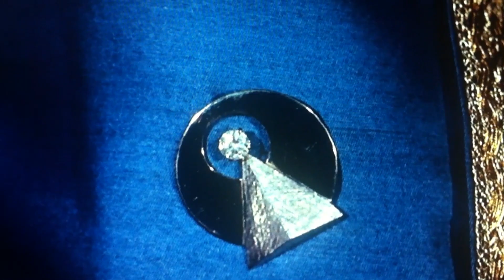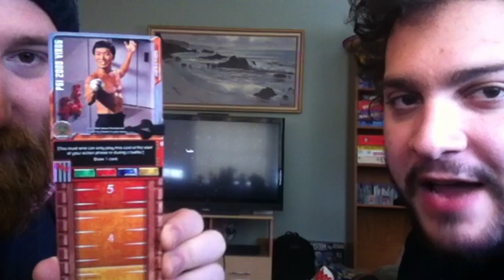TREKFAST s3e5 Is There In Truth No Beauty?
Corey & Mike eat breakfast and discuss Star Trek.